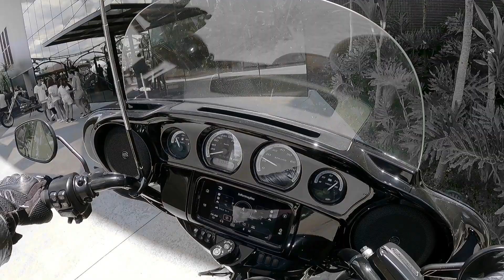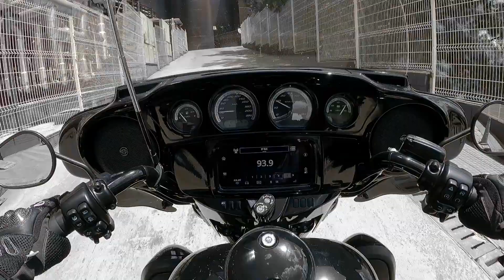Passeio Itu 07 01 24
O Domingo é de Sol e nada melhor do que colocar a "Motoca" na rua e curtir umas das Estradas mais famosas do Interior de São Paulo: A Estrada dos Romeiros.
Muitas curvas e curiosidades pelo caminho.
Chegando em Itu, almoçamos no Bar do Alemão.
Na volta, tivemos uma pequena decepção...mas faz parte. :)